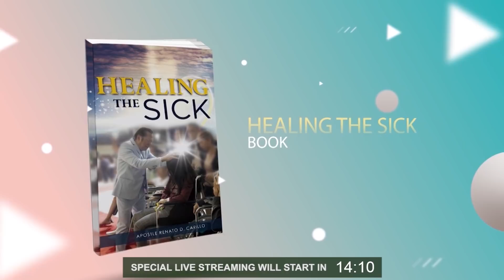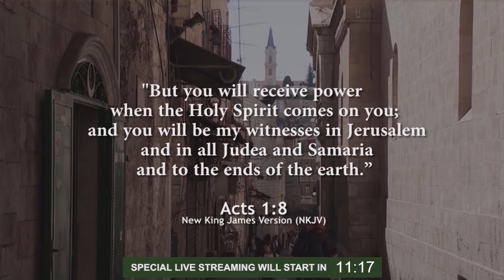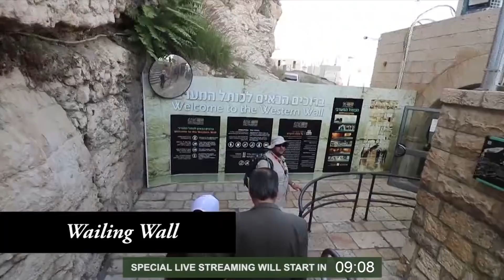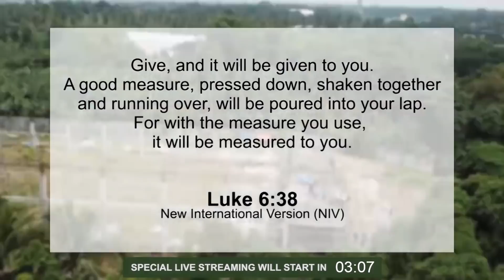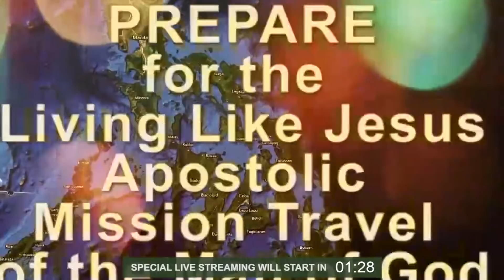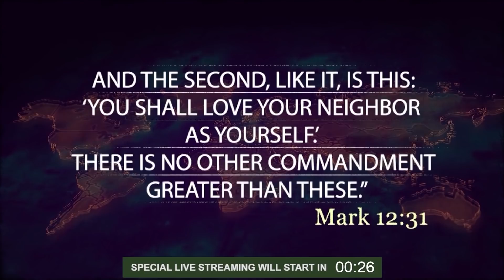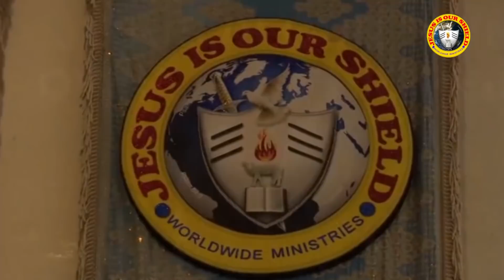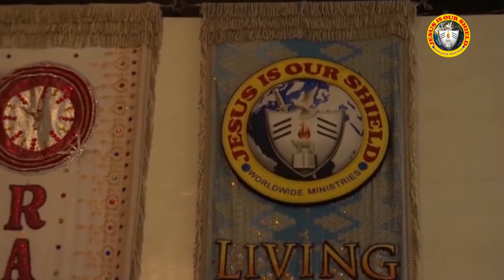"JESUS SAID ASK AND YOU WILL RECEIVE THAT YOUR JOY MAY BE FULL" (Part 2/2)